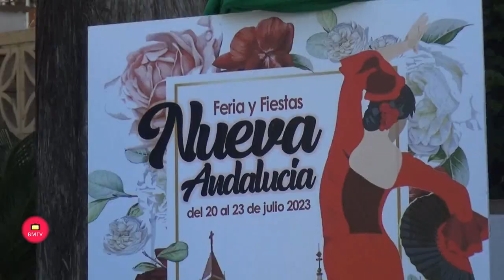Presentación del Cartel y la Programación de la Feria Nueva Andalucia 2 023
Marbella, 13 de julio de 2023.- La  Feria de Nueva Andalucía inundará desde el 20 al 23 julio con música y baile el recinto de La Caridad, que estrena mejores accesos y más espacio para las atracciones. El concejal del distrito, Cristóbal Garre, acompañado de la coordinadora, Vanessa Ortiz de Zárate, ha presentado hoy el cartel y el programa de los festejos, que contarán como novedad con dos orquestas, Dúo Arenal y Rompeolas, y donde tendrán protagonismo los artistas y las academias de baile locales. “Volvemos a apostar por unos festejos cercanos donde se recuperan las tradiciones”, ha señalado el edil, quien ha agradecido la labor de la comisión de fiestas “para mantener nuestras señas de identidad”.

          Garre ha recordado que “el año pasado inauguramos una feria histórica en el equipamiento ubicado junto al Guadaiza”, al tiempo que ha indicado que “se han realizado distintas mejoras en sus más de 81.000 metros cuadrados, especialmente relacionadas con la accesibilidad y la seguridad con nuevo vallado o puertas de entrada”. Igualmente, ha avanzado que se ha ampliado el área destinada a las atracciones para poder incrementar el número de instalaciones.

 La feria arrancará el jueves, 20 de julio, con la inauguración del alumbrado y del recinto ferial, seguido del pregón a cargo de la presentado de RTV Marbella Cristina López y de la imposición de bandas y coronas a las reinas, damas y rey de los festejos, que hoy han participado en el acto de presentación. Durante el resto de jornadas, se sucederán las actuaciones de las dos orquestas, así como de los artistas Atienza (sábado, 22 de julio), El Ganstereo (domingo, 23 de julio) y Tomás Rivera (domingo, 23 de julio).

         Para facilitar los desplazamientos a La Caridad, se habilitará un servicio de autobús desde Nueva Andalucía, según ha informado Ortíz de Zárate, quien ha puesto el acento en que se mantienen citas como el Día Sin Ruido (viernes, 21 de julio); el domingo rociero en el Centro de Personas Activas del distrito (domingo, 23 julio), y el Día del Niño (domingo, 23 julio), con todas las atracciones a precios populares. “Es un programa diverso que integra a todos los colectivos y que da visibilidad a los talentos locales”, ha concluido.